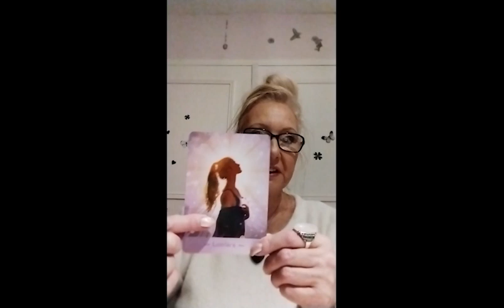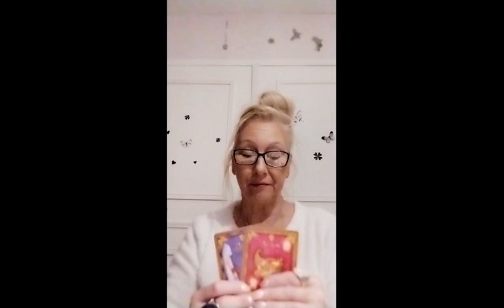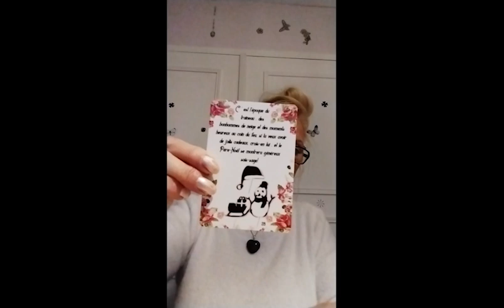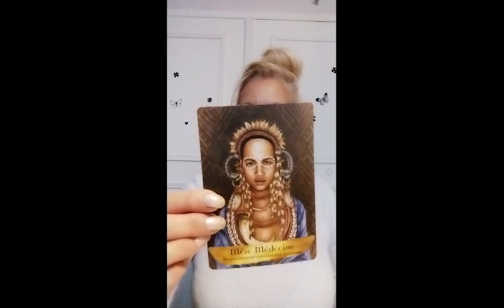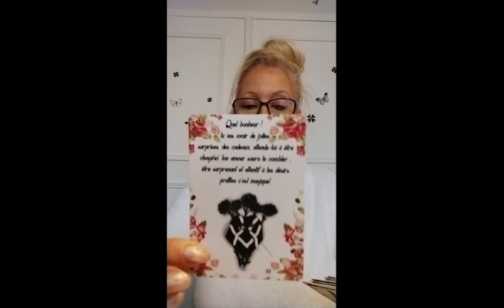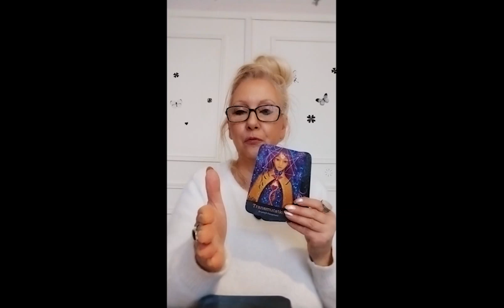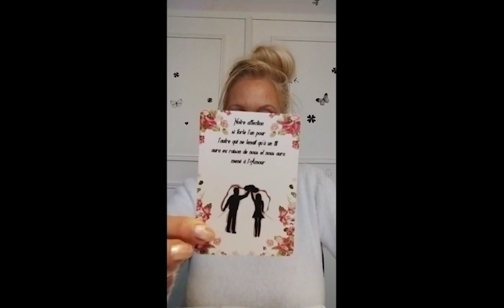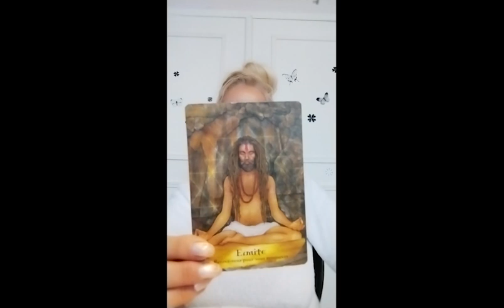st Valentin signe de Terre Capricorne Vierge Taureau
0:00Intro
   01:26   Capricorne
   36:20   Vierge
1:03:00   Taureau

Infinie Gratitude.